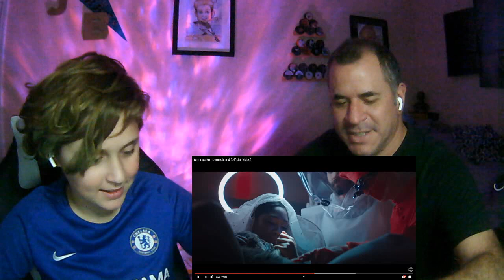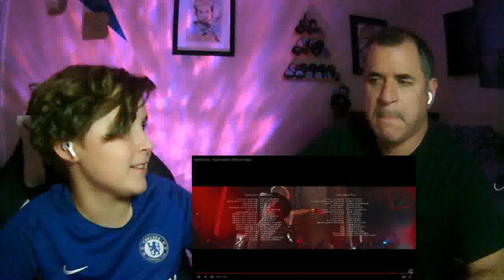NEW RAMMSTEIN REACTION!! "DEUTSCHLAND" Official Video!!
Welcome back to the channel! We were excited to see this video since so many of the Rammstein fans recommended it. This video is WILD! We need your help trying to figure out what is going on because there's so much happening!! PLEASE let us know what you think it all means in the COMMENTS.

THANK YOU for what you've done for us already!

Video Director: Specter Berlin
Production: Mmaattcchh Berlin
Score: „The Beast” written by Jóhann Jóhannsson. Licensed courtesy of Cutting Edge Music Services, LLC. © by Starr Score Holdings LLC & Hell Yes.